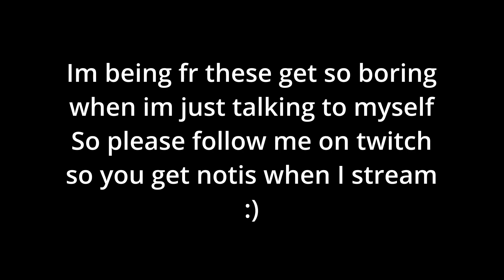LONG NECK LILITH | Borderlands Modded 3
More moddys borderlands or whaterver